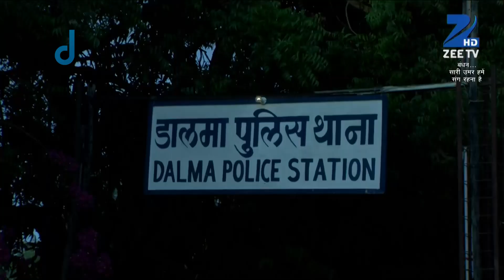Bandhan Saari Umar Humein Sang Rehna Hai - Hindi TV Serial - Webisode - 159 - Zee TV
Bandhan is the story of a little girl, Darpan, and her adopted brother, Ganesh the elephant. The show took a 10 year leap in the episode of 27 January 2015. Darpan marries a misguided man, Raghav, and must defeat the person who destroyed her family, Vishwasrao Patil. Can she do this? Bandhan tells the story of a bond between human and animal.